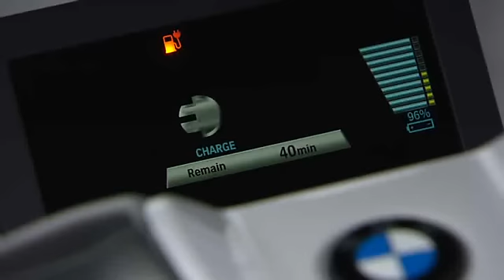The new BMW C evolution in London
BMW Motorrad presents the near-production prototype of an e-scooter as it might soon go on the market. Since it was conceived as a future-oriented vehicle for commuting between the urban periphery and the city centre, there were two particular requirements for its development: performance figures comparable to those of a maxi scooter with a combustion engine and a long range in realistic conditions of use.
With its deployment of five fully ridable "C evolution" scooters,
BMW Motorrad has extended its experience in the field of e-mobility with single-track vehicles and continues to expand its expertise in this segment. BMW Motorrad is also making use of a number of events in Europe to further raise the profile and promote acceptance of single-track electrically powered vehicles, thereby preparing the market for such a vehicle with a view to launching a serial production model. In this pilot phase, the vehicles are being operated in real conditions of use and within areas which reflect their intended environment. The aim here is also to explore the infrastructure, such as establishing a network of e-mobility providers which might include vehicle rental companies and car-sharing firms.
The highlights at a glance:
• Innovative electric drive via drivetrain swing arm with liquid-cooled alternator, tooth belt and planetary gear.
• 11 kW continuous output (homologation according to ECE R85) and 35 kW peak output.
• 120 km/h max. speed.
• High range of up to 100 kilometres due to large battery capacity.
• High-voltage battery with high capacity (8 kWh) and innovative air cooling.
• Intelligent recuperation in coasting mode and when braking.
• Short charging times.
• Synergy effects with BMW automobiles and electrical safety
to car standards.
• Hybrid chassis with agile handling due to low centre of gravity.
• Powerful braking system with ABS.
• Lightweight Metzeler Feelgreen tyres.
• Multifunctional TFT instrument cluster and LED daytime running light.